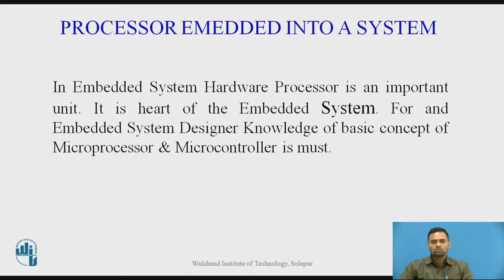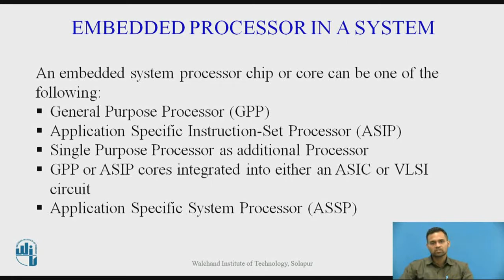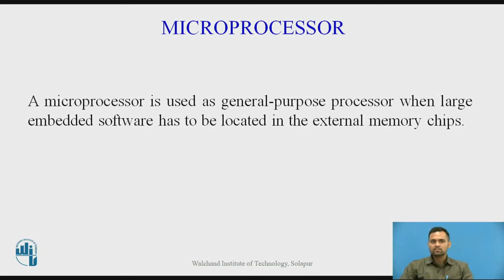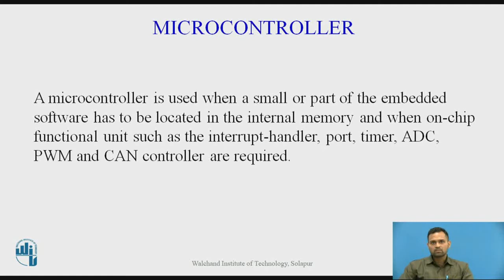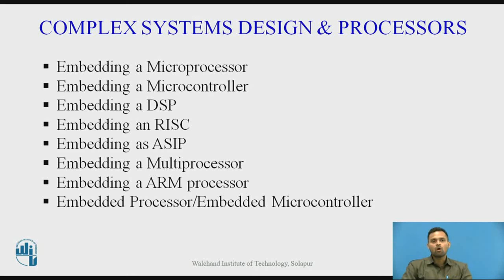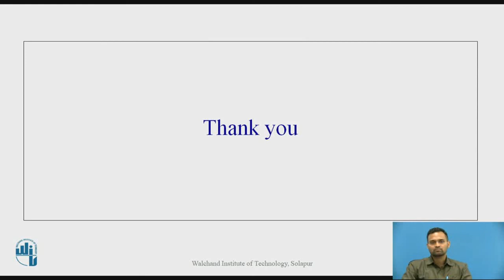Microcontroller Based Embedded System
Mr. V.V.Anagire
Assistant Professor